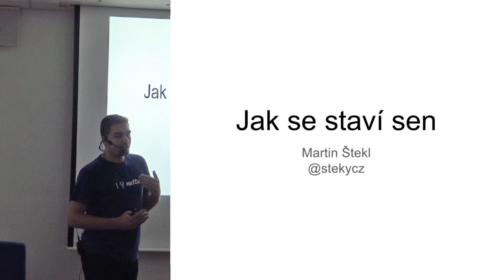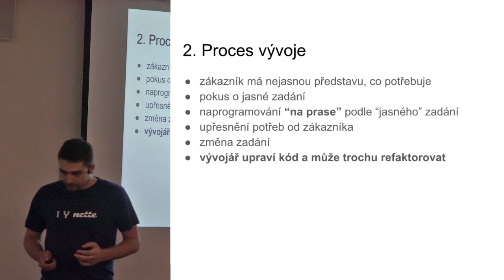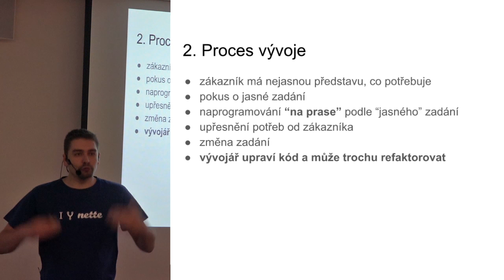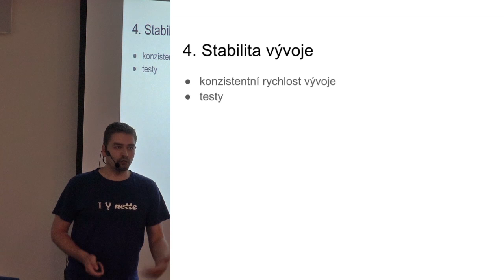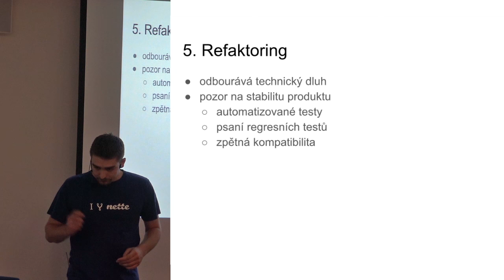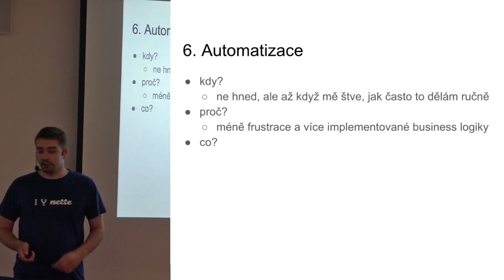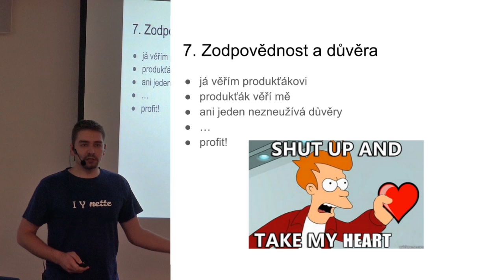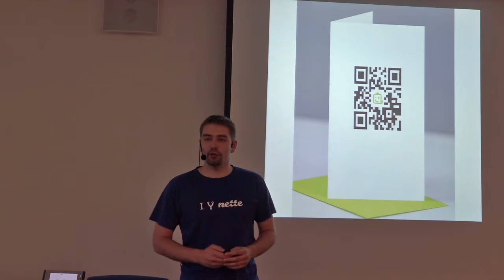Martin Štekl - Jak se staví sen